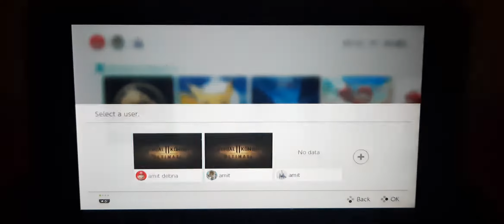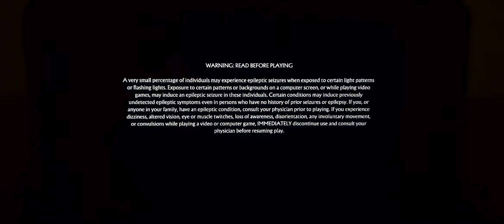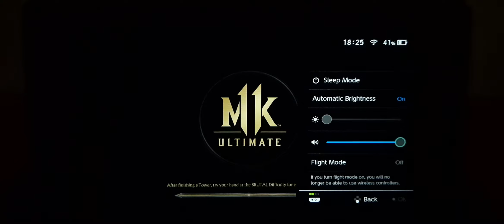Mortal kombat 11 ultimate 2 players gameplay by the Game world in hindi